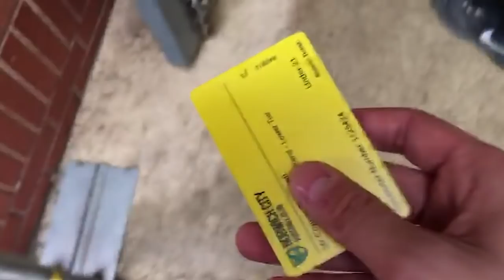FAN VLOG: Norwich City Clinch Promotion to Premier League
A view from the stands of Norwich City's promotion to the Premier League on Saturday night with fan and blogger Connor Southwell.